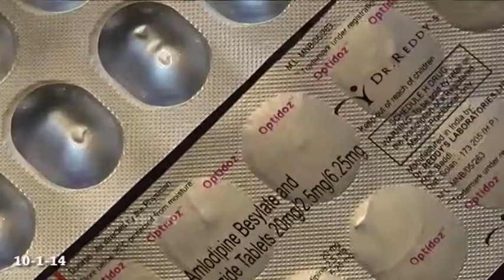Dr Reddy's Launched Optidoz